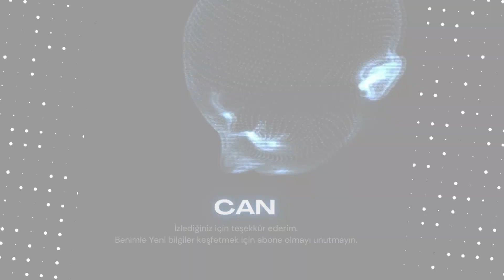KAYIP KIZA NOLDU ? l Kayıp Kız Hikayesi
Alicia, 16 yaşında güzel ve başarılı bir öğrenciydi. Ailesiyle birlikte tatil kasabasında yaşıyorlardı. Bir gün, okuldaki arkadaşı Lily ile buluşmak için evden çıktı. Buluşma yeri olarak, kasabanın taşınması yer alan küçük bir çiftliği seçmişlerdi.

Ancak, saatlerini almasına rağmen Alicia eve geri dönmedi. Ailesi ve onu arkadaşları alıkoymak, ancak hiçbir yerde bulamadılar. Polise haber verdiler ve bir arama başlattılar.

Günler geçti ve Alicia hala bulunamamıştı. Ailesi, arkadaşları ve kasaba halkı kaybolan gençleri görmek için ellerinden gelenlerdi. Ancak, arama sonuçsuz kalmıştır.

Birkaç gün sonra, bir adam polise bir ipucu verdi. Adam, kasabanın geneli bir ormanda genç bir gördüğünü söyledi. Polis hemen ormana gitti ve Alicia'yı buldu. Ancak, Alicia yaralayıcı ve şok içindeydi. Hemen bilgisayara götürüldü ve orada kendine ne olduğunu anlatmaya başladı.

Alicia, arkadaşı Lily ile buluşmak için çiftliğe giderken, orada beklenmedik bir şey oldu. Lily, onu bir adamla tanıştırdı. Adam, iş teklifinde bulundu ve Alicia'yı aracına aldı. Ancak, arabaya bindikten sonra, adamın aslında kötü niyetleri olduğunu anladı.

Alicia, adamın ormanda bir kulübesinde tutsak olarak tutulduğunu anlattı. Adam ona zarar vermek ama onu özgür bırakmadı. Alicia, her gün adamın ormandan yiyecek getirdiğini ve kendisine sürekli olarak tehditler savurduğunu söyledi.

Sonunda, polis adamı bulup tutukladı. Ancak, Alicia olaydan sonra kendine gelmemişti. Ailesiyle birlikte kasabadan taşındı. Hala o günü hatırladıkça, o korkunç günlerin izleriyle yaşamaya devam etmekte.

Polis, kişinin tanımlamaya çalıştı. Ancak, adamın kim olduğu hâlâ görülmemekte. Olayın üzerinden birkaç ay geçişinde, başka bir genç kız kayboldu. Bu kaybolma olayında, polis, bir önceki olayla aynı adamın işi olduğundan şüphelendi.

Polis, onu takip etmeye başladı ve bir gün onu yakaladı. Adamın gövdesi, aslında kasabanın oturması yaşayan bir adam olan Mark Peterson olduğu ortaya çıktı Ancak, Mark Peterson polise verdiği ifadede suçsuz olduğunu iddia etti. Ancak, polisin yaptığı araştırma sonucunda Mark'ın evinde Alicia'ya ait eşyalar bulundu. Mark tutuklandı ve hapse gönderilmek üzere hapishaneye gönderildi. Mark'ın yargılanması sırasında Alicia ve ailesi mahkemede hazır bulundu. Mahkeme sonucunda, Mark gözaltına alındı ​​ve ömür boyu hapis cezasına çarptırıldı. Alicia, bu korkunç olayı atlatmak için psikolojik destek aldı. Ailesi ve arkadaşı da ona destek olmaya devam ettiler. Ancak olayın etkisi hala devam etmekteydi ve Alicia'nın hayatını derinden etkilemişti. Olayın üzerinden birkaç yıl geçişinde, Alicia bu olayı atlatmak için terapi almaya devam ediyor. Ancak, yaşadığı bu korkunç olayı asla terk etmeyeceğini kabullenmişti. Olayın etkisini hala devam etmekte ve hayatı boyunca birlikte yaşamak zorunda kalmamaktadır.